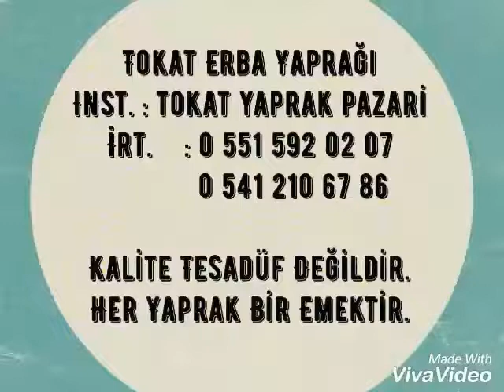80's Dizisinde Tokat Erba Yaprağı Konuşuluyor.